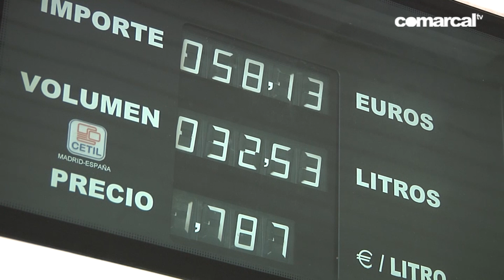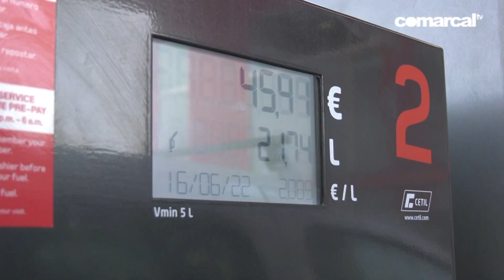Fin de la bonificación de los carburante con la llegada del año nuevo